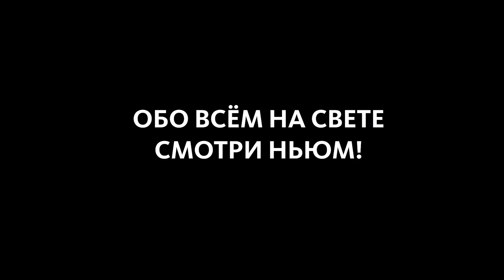Интересные факты. Новости на хайпе.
В школе говорят: "Самое главное – это знания". Но у нас есть информация, о которой не расскажут в школе. Какую музыку любят лошади? Что едят самцы комаров? Умеют ли слоны смеяться? Каждый день новая инфа: новости на хайпе, интересные события и факты. Нескучно рассказываем обо всём на свете. Смотри НЬЮМ!